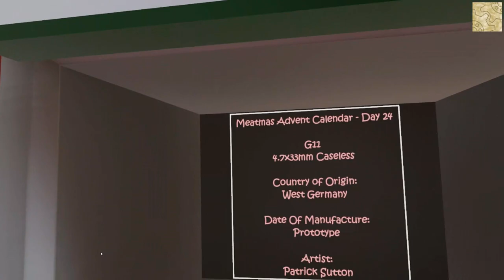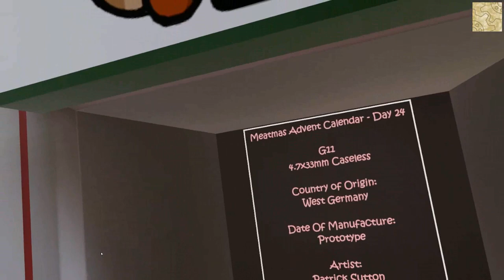Final Meatmas Day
Spoilers it is the smallest gun we always wanted...